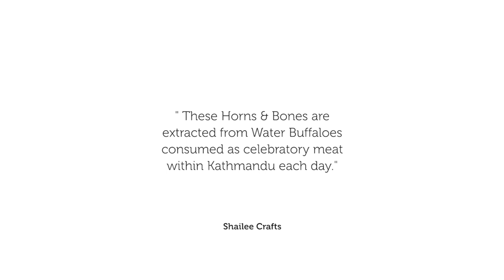Up cycling Horns & Bones | Handmade in Kathmandu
Shailee Crafts is a handmade crafts producing company based in Kathmandu, Nepal. We produce hand­­­­­­made accessories from natural materials. We’ve been working and partnering with local artisans, craftsmen & designers to produce handicrafts.